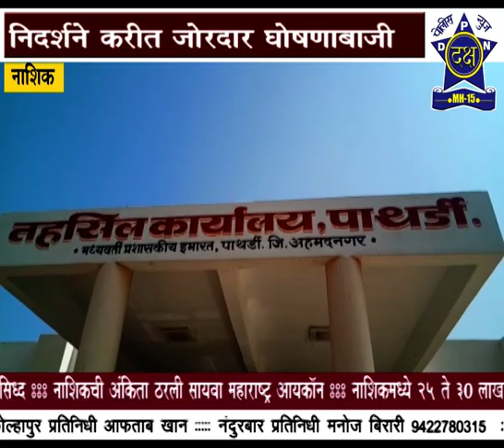पाथर्डी येथील तहसील कार्यालयावर मोर्चा| Daksha Police News Nashik